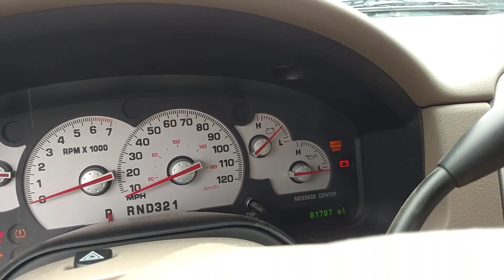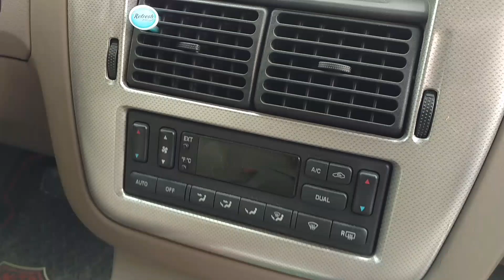MOUNTAINEER BRAKES ARE GRINDING! ALSO STORY TIME.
Sometimes you just can't get the vehicle fixed fast enough. I went on a parts run to get calipers for the rear of the f550 I was finishing up and surprise...the rear brakes on the mountaineer started grinding. I also share a story or two about the difference between a friend and me.